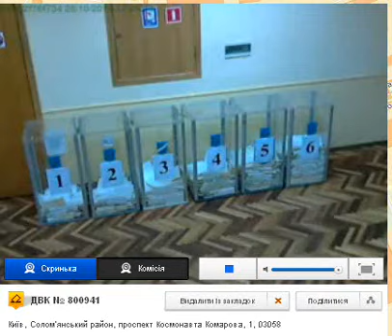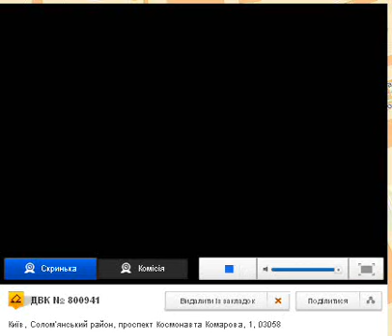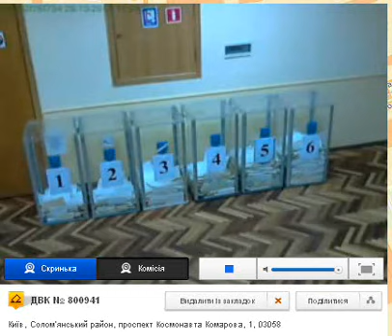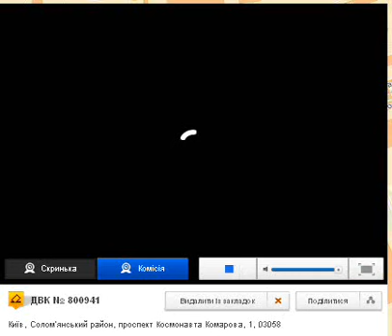Солом'янка НАУ Комарова 17год